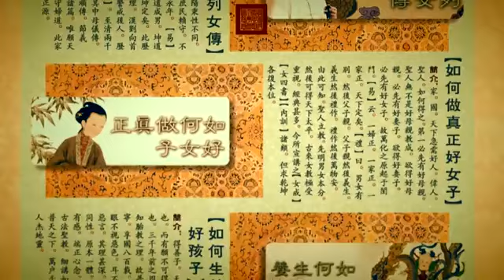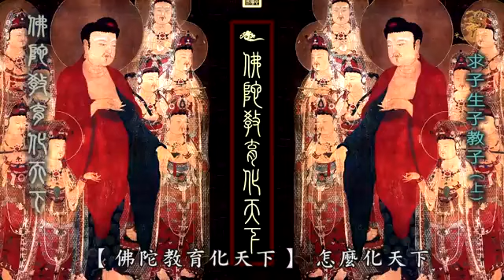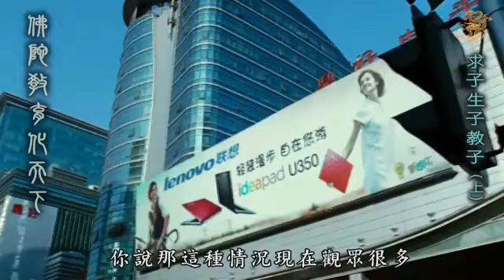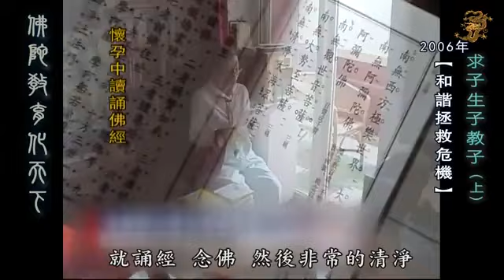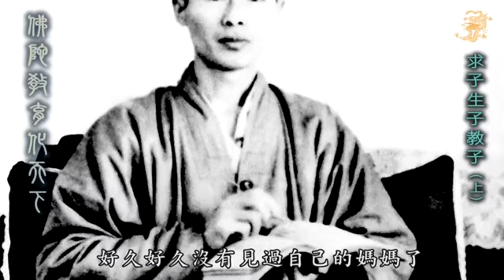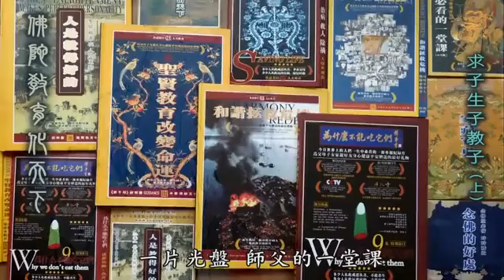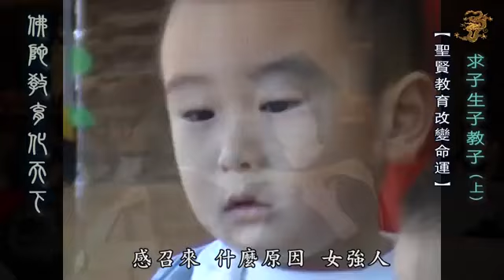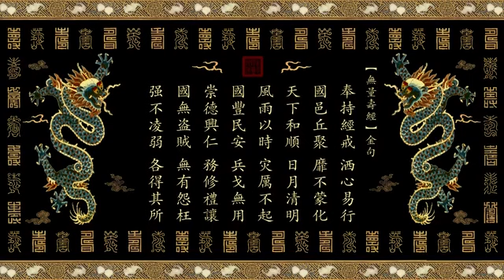陈大惠老师 ：【佛陀教育化天下】 如何求子生子教子（上集）